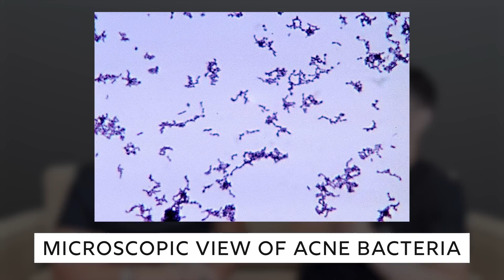What Causes Acne and How To Treat It - Dermatologist Perspective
In this video, we discuss what causes acne and how to treat it.

Once you understand how acne forms, you can choose products that target the underlying cause!

-Differin Retinoid
-Paula's Choice Salicylic Acid
-Panoxyl Benzoyl Peroxide

*Make sure to avoid retinoids in pregnancy!